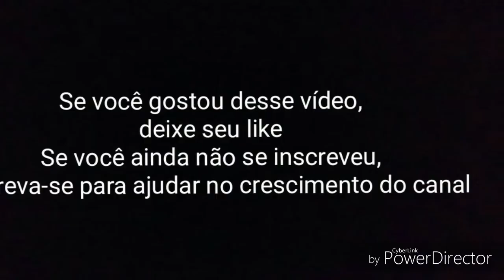ITAJAÍ TRANSPORTES COLETIVOS PREFIXO 2976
Som do motor do carro 2976 da empresa Itajaí Transportes Coletivos. Na ocasião, ele fazia a linha 211 (Terminal Campo Grande X Shopping Iguatemi)